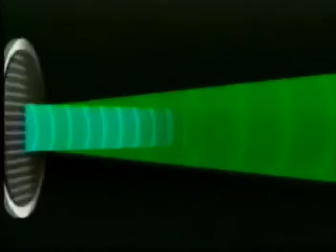AudioSpotlight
Combine ordinary sound with ultrasound(which is above normal hearing) to produce a narrow beam of sound.